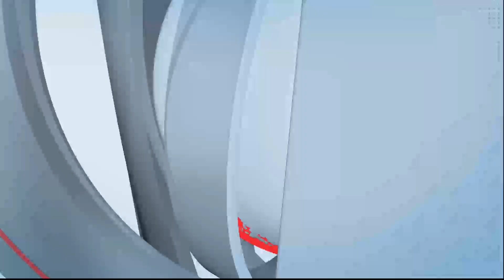ही गावे आद्यापी मतदानापासून वंचित